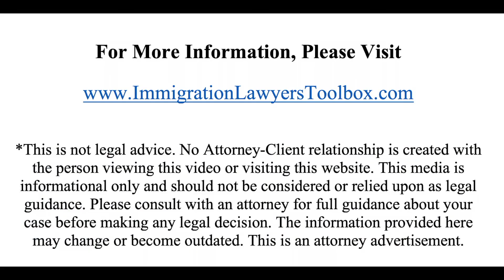What to Do When Client Communications are more than normal w/ Nicholas Mireles, Esq.